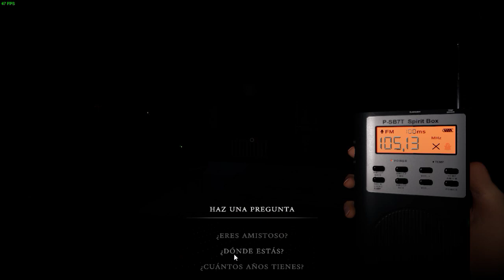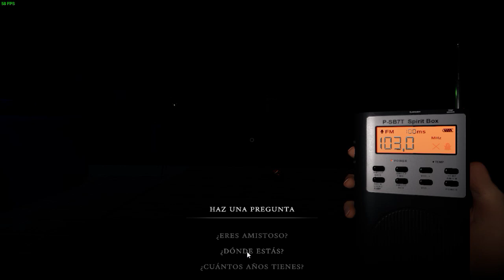#67| Paparazi de lo Paranormal | 3 de 3| PHASMOPHOBIA En Solitario |Gameplay Sin Comentar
--Recomiendo ver los videos de Phasmophobia con los auriculares. te dará más inmersión.

Nota: Este es el Desafío Semanal de Phasmophobia

Phasmophobia es un juego de terror psicológico cooperativo en línea para 4 jugadores. Tú y tu equipo de investigadores paranormales entraréis en lugares encantados llenos de actividad paranormal e intentaréis reunir tanta evidencia como podáis. Utilice su equipo de caza de fantasmas para encontrar y registrar pruebas para venderlas a un equipo de eliminación de fantasmas.
Espero  disfrutéis tanto como yo